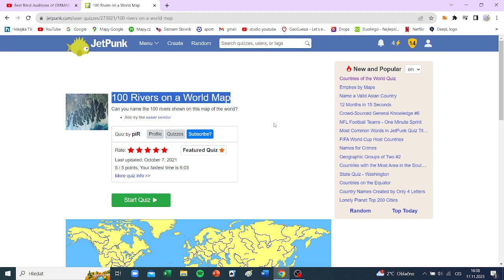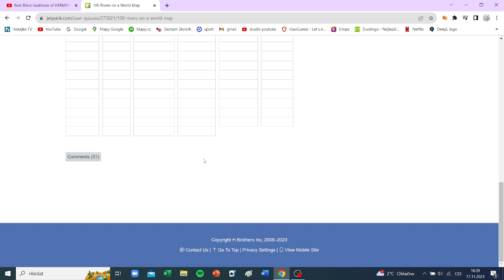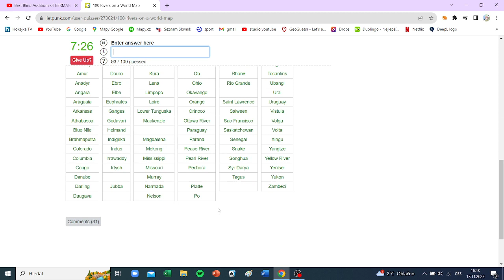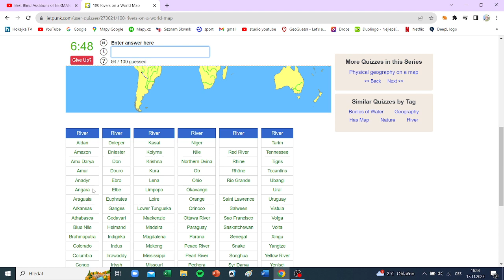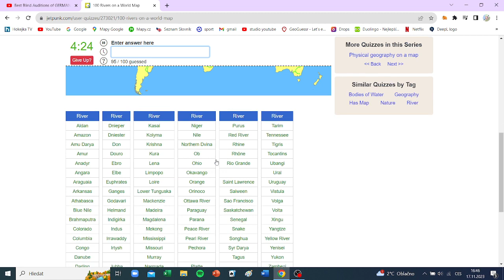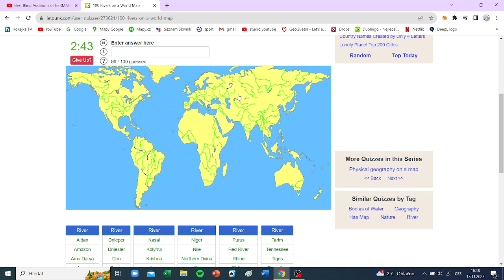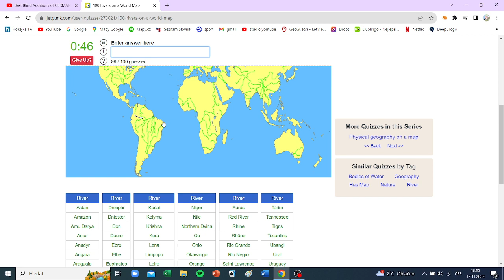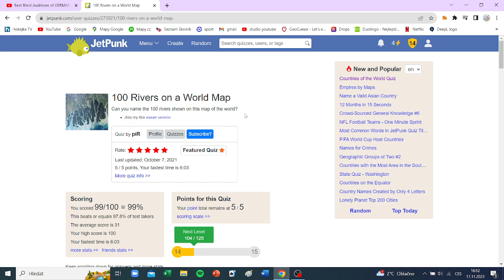100 biggest world river on a map #2 | jetpunk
18.11. video 1
dneska to bude druhý pokus na zvládnutí tohoto kvízu.